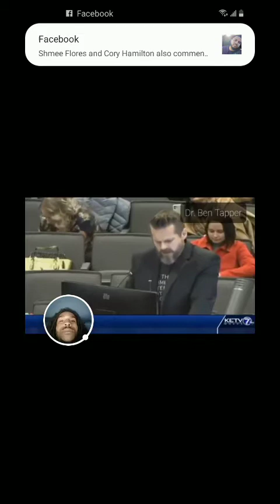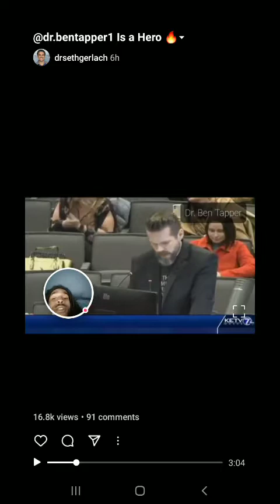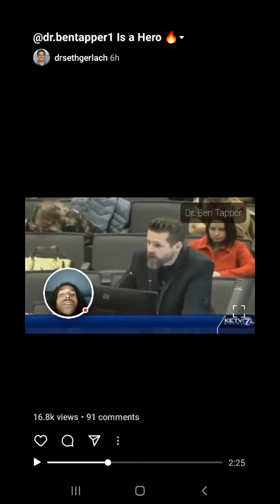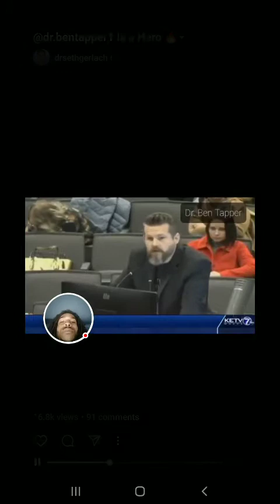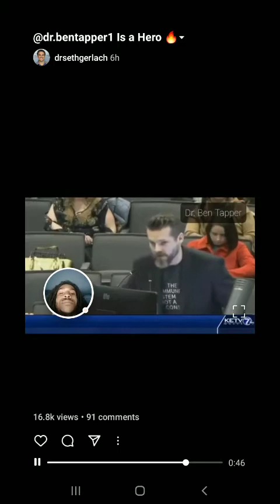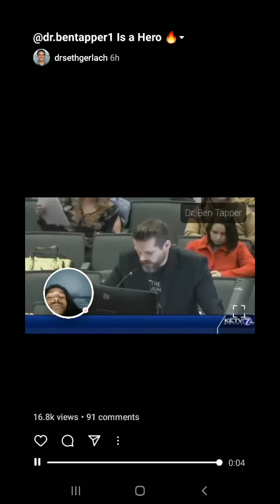Dr. Ben Tapper calls for Dr. Fauci's Arrest!!! Why The Immune Systen is Important! 🔥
Dame records a video of a man taking heavy!! Thoughts and comments to welcomed